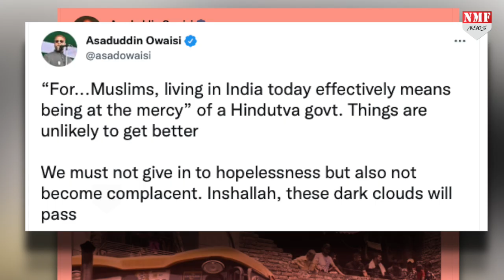Owaisi आखिर मुसलमानों को Modi के खिलाफ भड़काने में क्यों लगे हैं ?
Owaisi मुसलमानों के नाम पर मोदी को कोसने से पहले एक बार सुप्रीम कोर्ट में सरकार का जवाब देख लेते !

DHEERENDRA
Uma